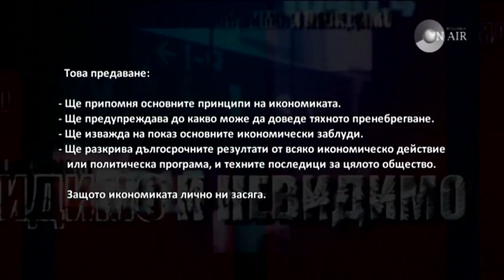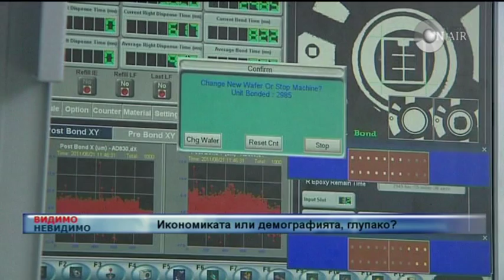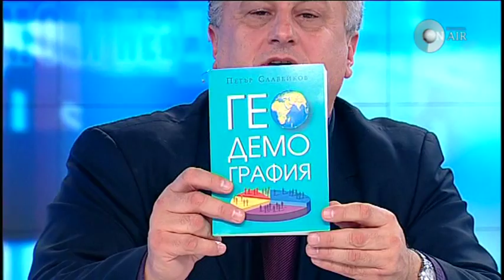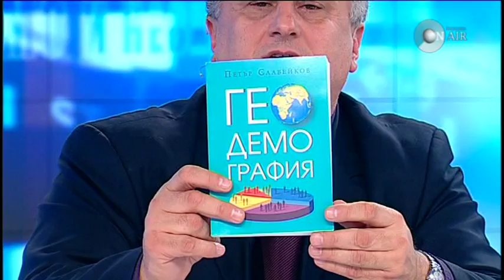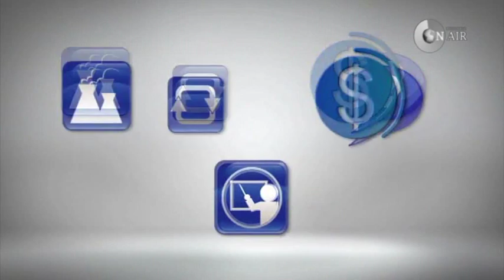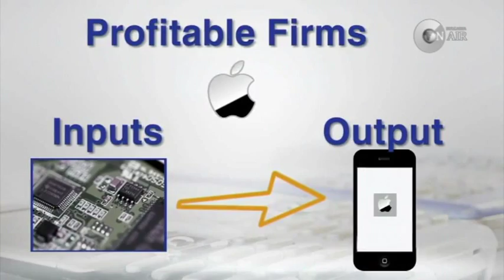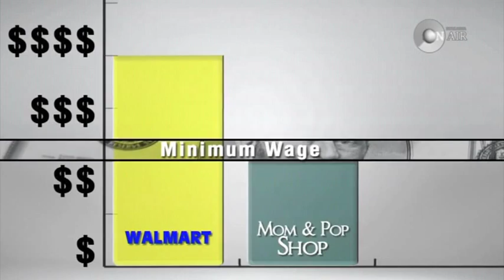ДЕМОГРАФИЯТА ИЛИ ИКОНОМИКАТА,ГЛУПАКО? - 13 януари 2013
С демографа проф. Петър Славейков и макроикономиста от консултантската компания "Индустри уоч" Георги Стоев